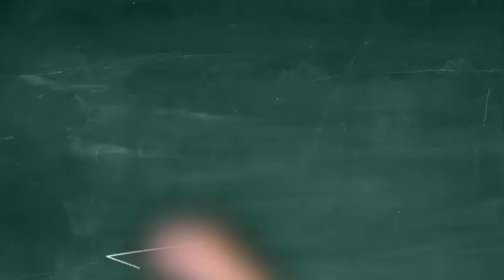Teaser Art-home Gallery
op zoek naar kunst, maar nog altijd niet gevonden?